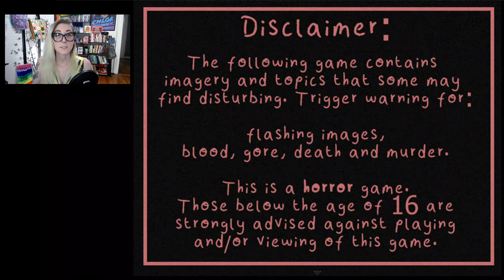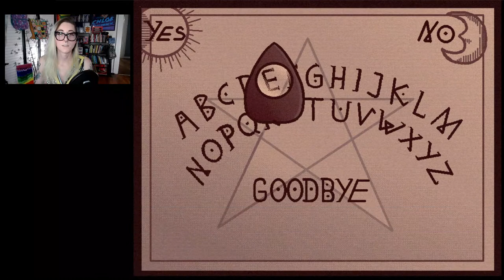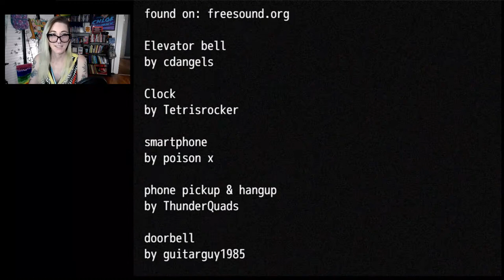Trans Horror Livestream! Let's Play Ouija Sleepover!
Join me for a livestream of an indie horror game, Ouija Sleepover, that centers of trans and queer characters. Not sure what to expect but it looks fun!